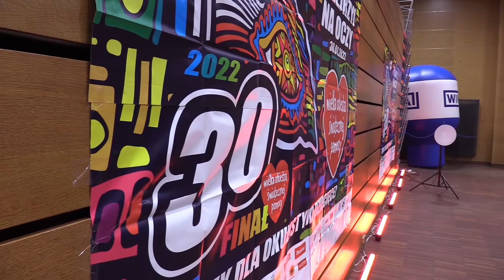30. Finał Wielkiej Orkiestry Świątecznej Pomocy. Tak zagrał Włocławek